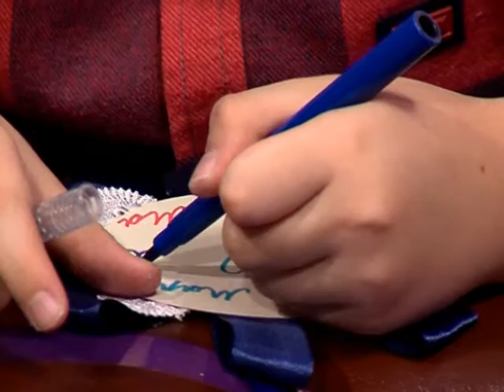04 03 2017 Секретики